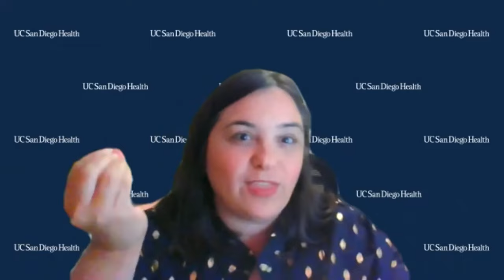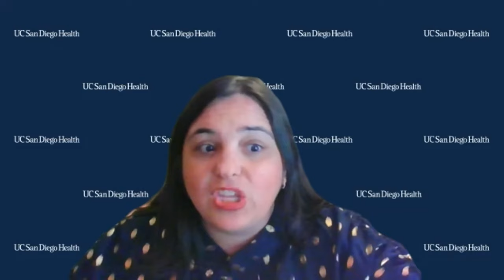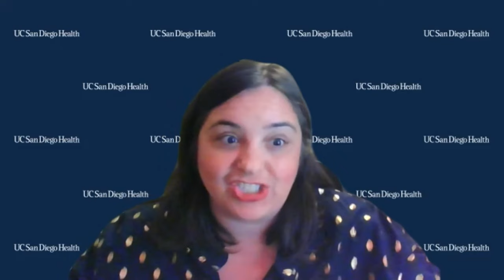2022 Public Health Career Panel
Join professionals working in Data Science, Healthcare Management, Community Health, Epidemiology, and Digital Health! See the attached bios for more information.